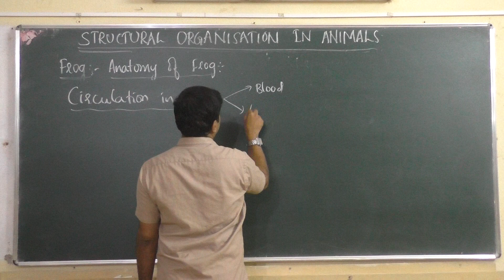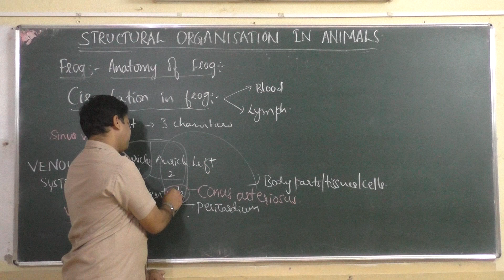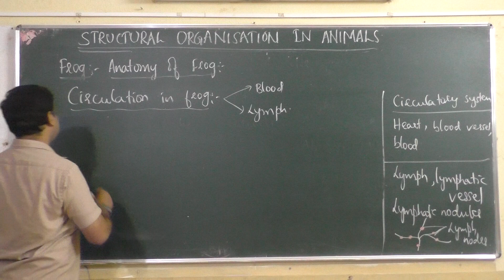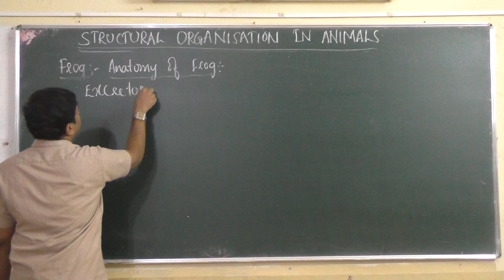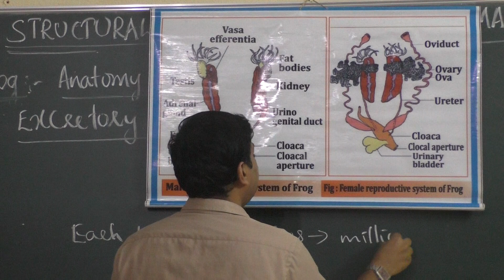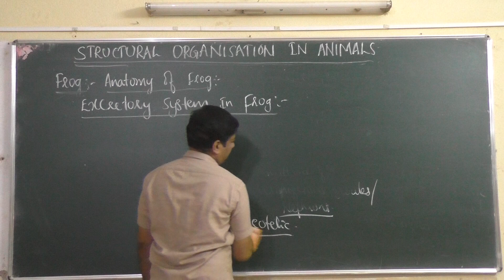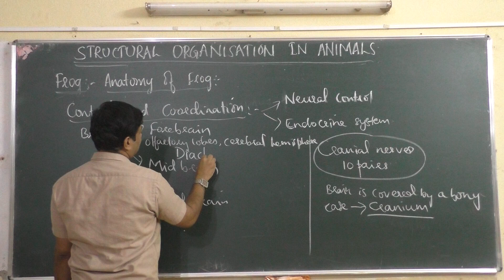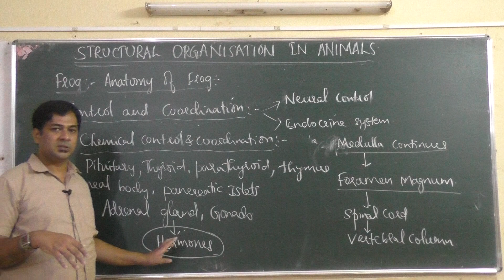STRUCTURAL ORGANISATION IN ANIMALS CLASS 8 By Sri Ganesh Shastri